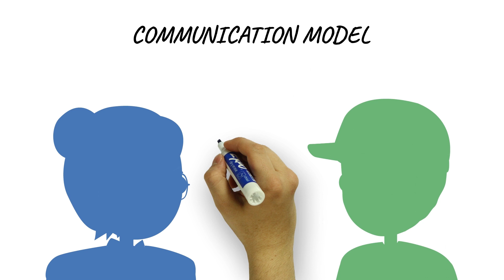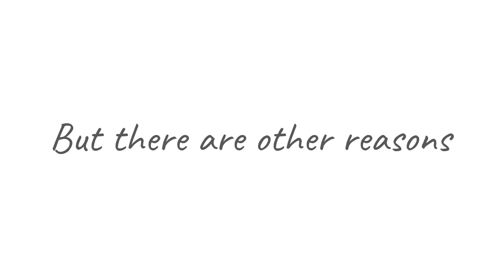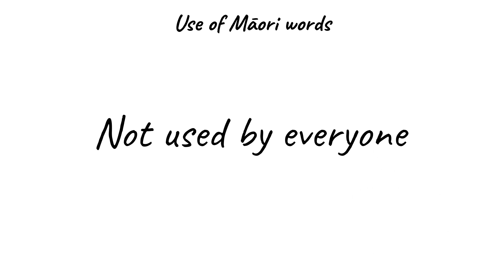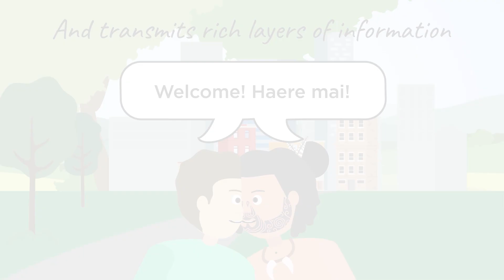Why do languages borrow words?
Andreea S. Calude is a Linguist working at the University of Waikato in New Zealand. She has a Bachelor of Science in Mathematics and a PhD in Linguistics from the University of Auckland. She researches grammar, language change and language evolution, but really, she will consider just about any language project that falls in her hands. She has a particular interest in New Zealand English (NZE).